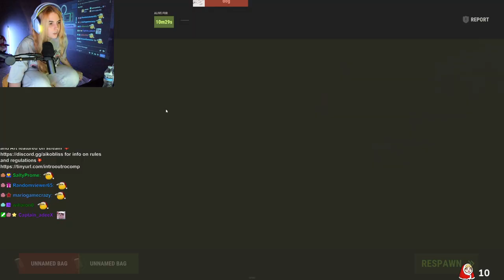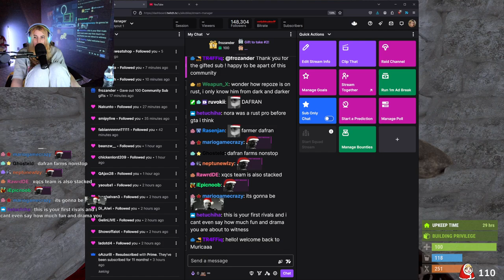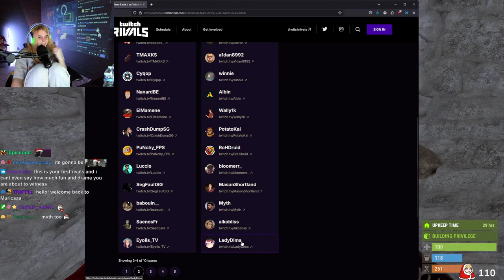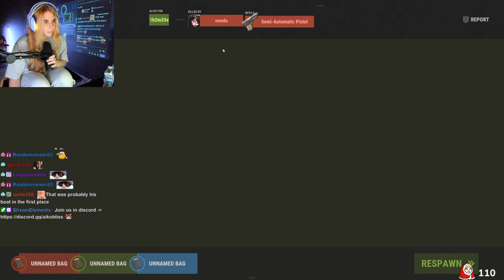AikoBliss Might Be Addicted To Rust